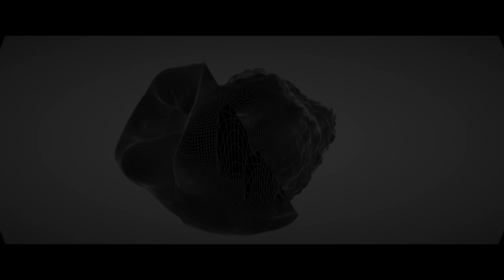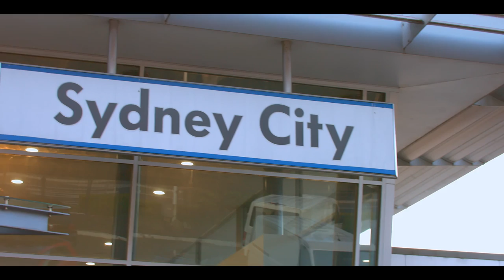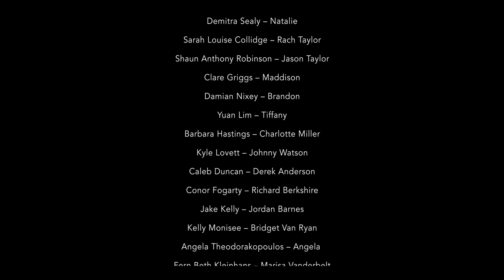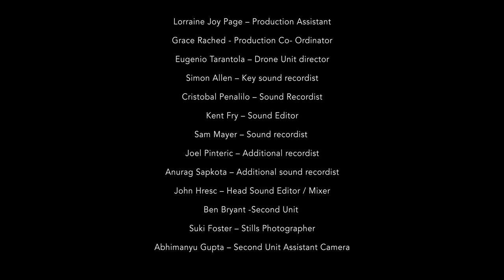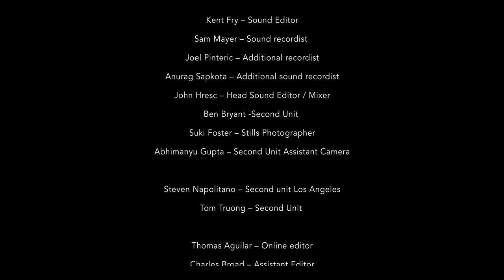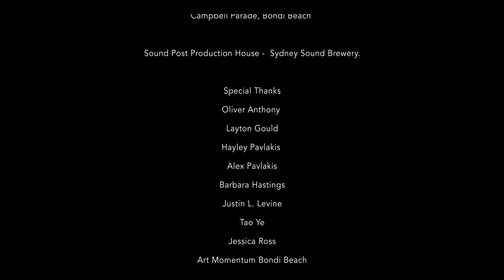Malibu Crush | Full Comedy Movie | James Pratt | Sarah-Louise Collidge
Malibu Crush - Two best friends from Pasadena pretend to be film students in order to profess their love for an ex-girlfriend who lives in Australia.
2022.  Stars: James Pratt, Billy White, Bella Valentini